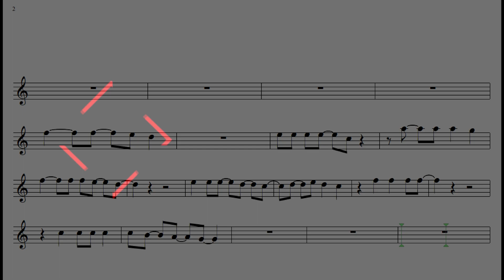Take on me🎷 A-ha🎷 Bossanova🎷 Demonstração Tenor sax🎷Princy